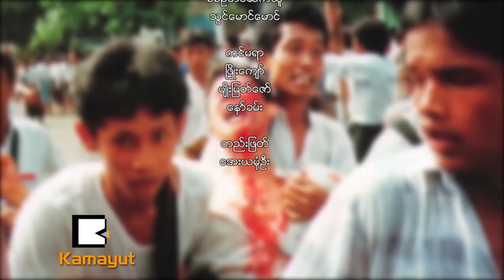Proud Myanmar : ေက်ာ္ဝင္း (၁)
ျမန္မာျပည္အလယ္ပိုင္း မံု႐ြာၿမိဳ႕မွာ ေမြးဖြားႀကီးျပင္းလာခဲ့သူ၊ မႏၱေလး ေဆးတကၠသိုလ္မွာ ပညာသင္ၾကားေနရင္း ၁၉၇၆ ခုႏွစ္၊ မႈိင္းရာျပည့္ ေက်ာင္းသားလႈပ္ရွားမႈမွာ ပါဝင္ခဲ့တဲ့အတြက္ မဆလ အစိုးရရဲ႕ ဖမ္းဆီးေထာင္ခ်ျခင္း ခံခဲ့ရသူ၊ ၁၉၇၉ ခုႏွစ္မွာ မဆလ အစိုးရကို လက္နက္ကိုင္ဆန္႔က်င္ ေတာ္လွန္ေနတဲ့ ကြန္ျမဴနစ္ပါတီရဲ႕ အလံေအာက္ ေရာက္ရွိသြားခဲ့ၿပီး မဆလ အစိုးရရဲ႕ ထပ္မံဖမ္းဆီး ေထာင္ခ်ျခင္းခံခဲ့ရသူ၊ ၁၉၈၈ ျပည္သူ႔အေရးေတာ္ပံုႀကီးထဲမွာ ျပည္သူေတြနဲ႔အတူ လက္တြဲ ပါဝင္ခဲ့တဲ့အတြက္ အာဏာသိမ္း စစ္အစိုးရက တတိယအႀကိမ္ေျမာက္ ဖမ္းဆီးေထာင္သြင္းအက်ဥ္းခ်ျခင္း ခံခဲ့ရသူ၊ ျမန္မာျပည္ ျပဳျပင္ေျပာင္းလဲေရးနဲ႔ ဖြံ႔ၿဖိဳးတိုးတက္ေရးအတြက္ စူးရွထက္ျမက္ၿပီး အားေကာင္းေမာင္းသန္ ကေလာင္ရွင္တစ္ဦးအျဖစ္နဲ႔ ျမန္မာျပည္စာဖတ္ပရိသတ္ႀကီးတစ္ခုလံုးက လက္ခံအသိအမွတ္ျပဳထားသူ စာေရးဆရာ ေက်ာ္ဝင္းနဲ႔ ေတြ႔ဆံုထားပါတယ္။